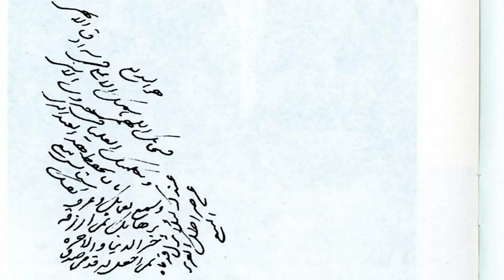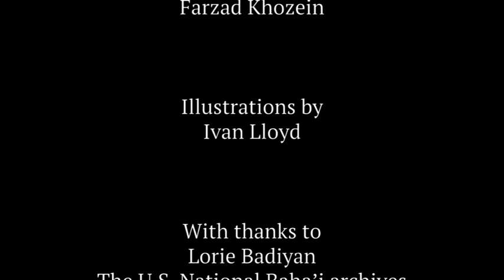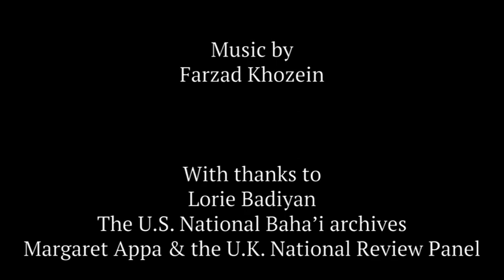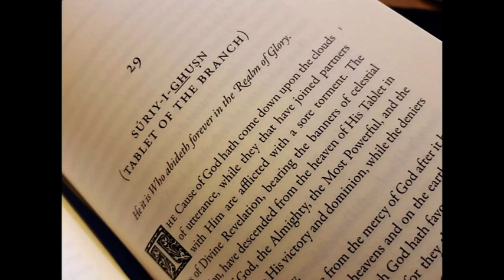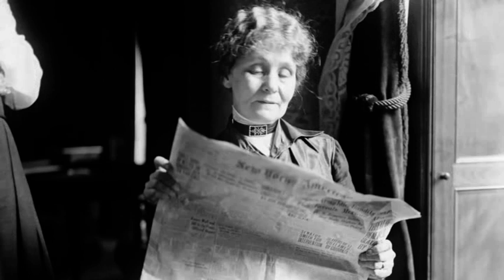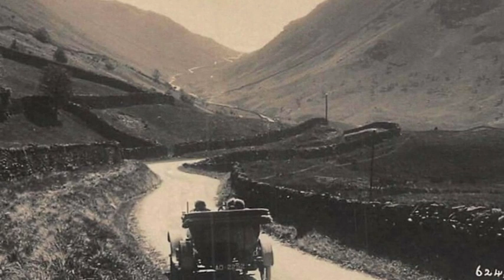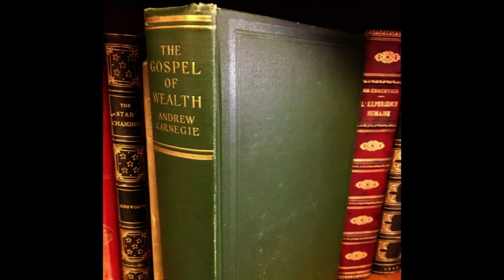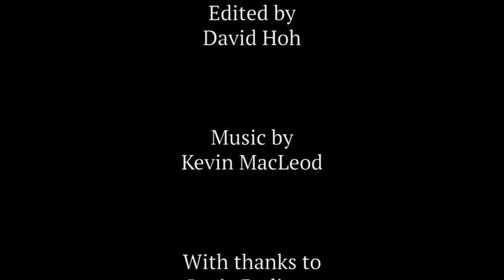'Abdu'l Bahá The Mystery